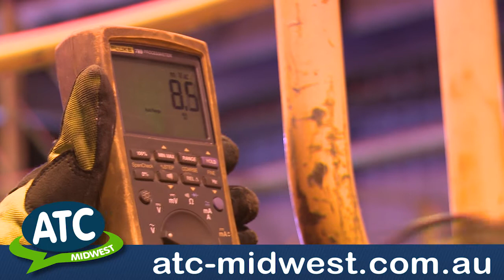Being an Apprentice with ATC Midwest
ATC Midwest catch up with apprentice Lillian Scott at Iluka Resources.  Lillian tells about her experience on the job and what she likes about doing her apprenticeship with ATC and Iluka Resources.